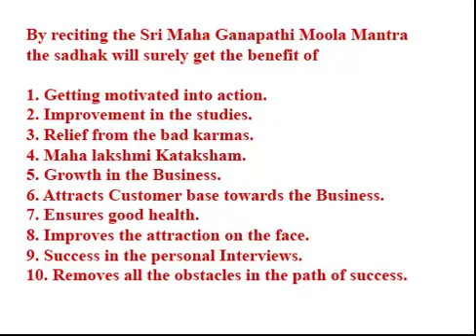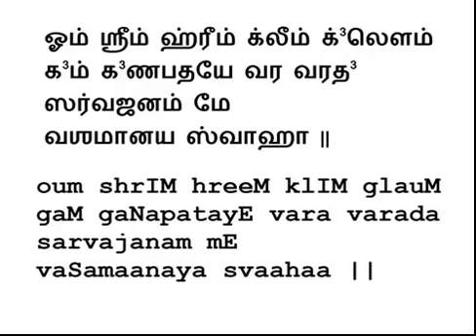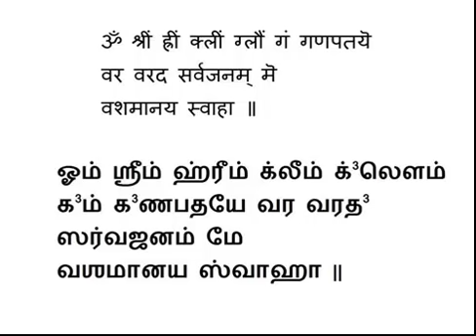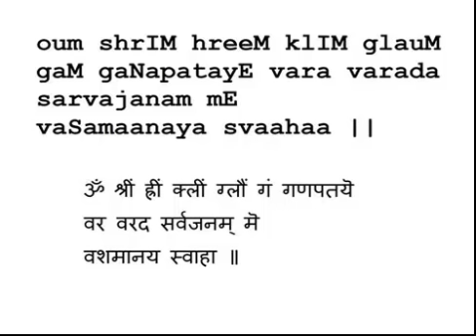Sri Maha Ganapathi Moola Mantra Chant by Krishna Sanskrit, Tamil & English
Ganapathi Moola Mantra in Sanskrit, Tamil & English